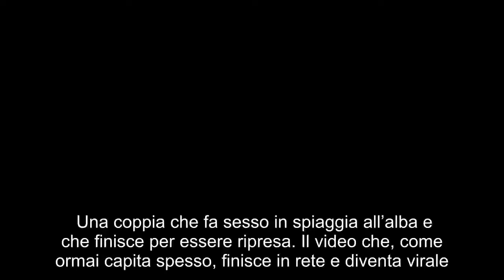Vergogna a Gallipoli, coppia ‘a luci rosse’ in spiaggia: il video fa il giro del web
Una coppia che fa sesso in spiaggia all’alba e che finisce per essere ripresa. Il video che, come ormai capita spesso, finisce in rete e diventa virale. E’ successo a Gallipoli nel Salento in Puglia. Le immagini hanno indignato il web vista l’indifferenza con la quale i due amanti hanno il rapporto tra la gente. Forse è un po’ troppo perché comunque un amplesso in pieno giorno non può essere giustificato, magari mentre stavano passando famiglie con bambini. Il video in pochi minuti Vergogna, Gallipoli, coppia‘a, luci, rosse’,